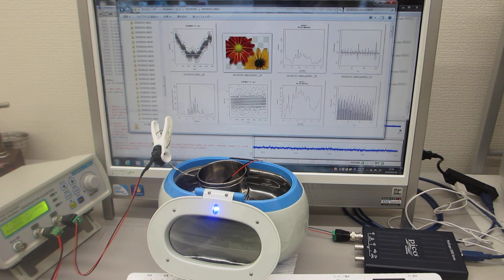超音波の伝搬特性（非線形特性、応答特性、ゆらぎの特性、相互作用）